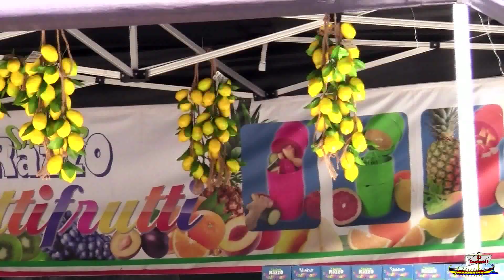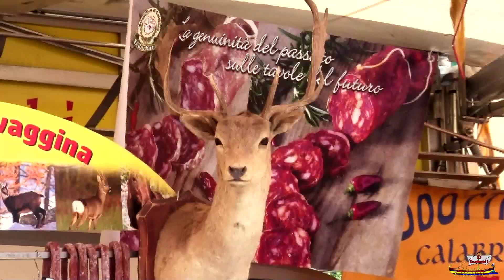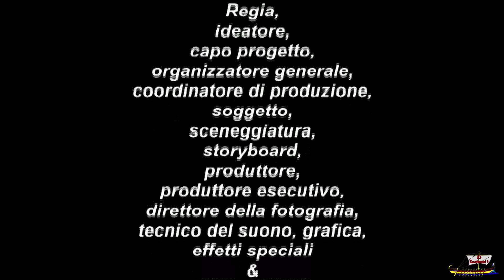Mercatino a Darsena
Ciao a tutti e per coloro che amano il mondo dei mercatini, li porterò a Darsena di Milano per vedere le bancarelle, dove vendono i vestiti, alimentari e molto altro. In questo mercato, si può anche socializzare con i venditori e ai compratori, scambiando le tecniche di cucina, molta ecc. Spero che il video sia di vostro gradimento e alla prossima!!!